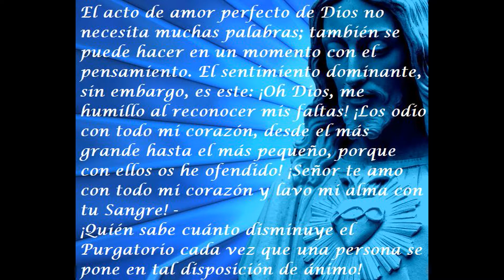El amor de Dios para las almas del Purgatorio y nosotros por Don Giuseppe Tomaselli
El acto de amor perfecto de Dios no necesita muchas palabras; también se puede hacer en un momento con el pensamiento. El sentimiento dominante, sin embargo, es este: ¡Oh Dios, me humillo al reconocer mis faltas! ¡Los odio con todo mi corazón, desde el más grande hasta el más pequeño, porque con ellos os he ofendido! ¡Señor te amo con todo mi corazón y lavo mi alma con tu Sangre! -

¡Quién sabe cuánto disminuye el Purgatorio cada vez que una persona se pone en tal disposición de ánimo!

No se conoce suficientemente el valor del acto de amor de Dios, por lo que muchos no lo explotan en beneficio propio. Es recomendable hacer esto al menos por la mañana y por la tarde y cuando estés frente al Sagrario; frente a la imagen de Jesús Crucificado, sangrando, es fácil emocionarse por el verdadero dolor de los pecados y también por el amor puro de Dios.

Paz y bien! Wendy Barba